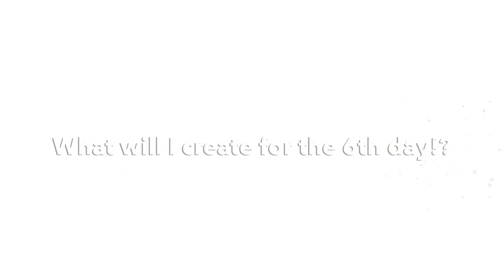70+ Gifts Made in 12 Days! Day 5 of 12 DIY Christmas Ideas!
Layered Christmas baskets!

5 quick, easy, and fun ways to WOW your loved ones! On day 5 of the 12-day Christmas series, i'll show you how to make an easy layered basket of goodies!

If you're struggling to come up with ideas for Christmas gifts, then this video playlist is for you! I'll show you how to make gifts for students, kids, and even the whole family in just 12 days!